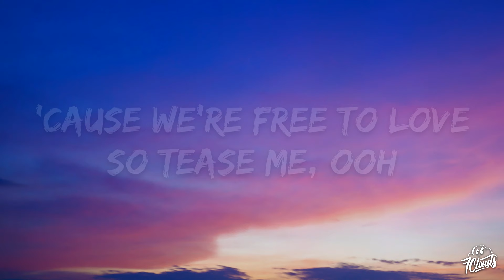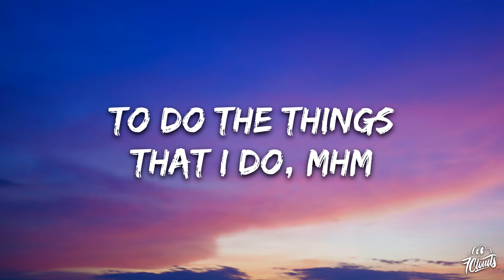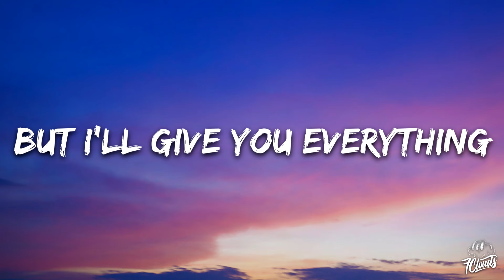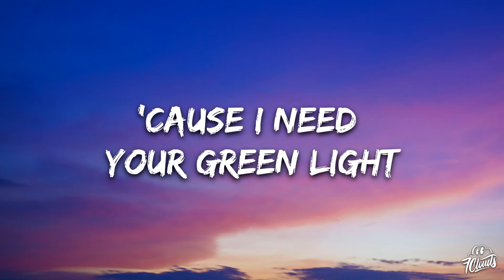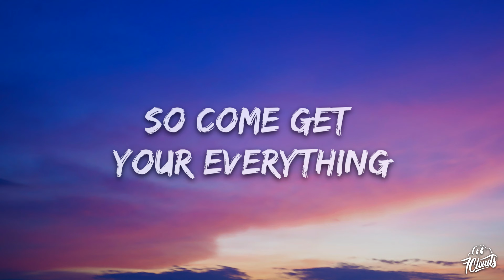Calvin Harris, Sam Smith - Promises (Lyrics)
🎤 Lyrics:  Calvin Harris, Sam Smith - Promises

Are you drunk enough
Not to judge what I'm doin’?
Are you high enough
To excuse that I'm ruined?
'Cause I’m ruined
Is it late enough
For you to come and stay over?
'Cause we're free to love
So tease me, ooh

[Chorus: Sam Smith & Jessie Reyez]
I make no promises, I can't do golden rings
But I'll give you everything (Tonight)
Magic is in the air, there ain't no science here
So come get your everything (Tonight)

[Post-Chorus: Sam Smith & Jessie Reyez]
Tonight
(Your everything tonight, uh)

Is it loud enough?
’Cause my body is callin' for you, callin’ for you
To do the things that I do, mhm
I'm heatin' up
Energy's takin’ control
I'm speedin' up
My heartbeat's dancin' alone

Tonight
(Your everything tonight)

[Bridge: Sam Smith]
'Cause I need your green light
Day and night, say that you're mine

[Outro: Sam Smith]
Tonight